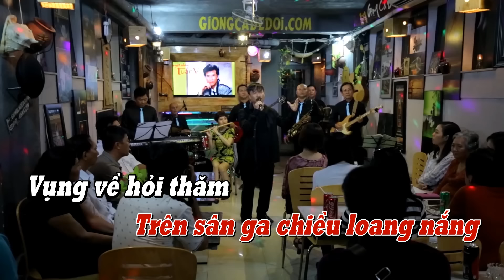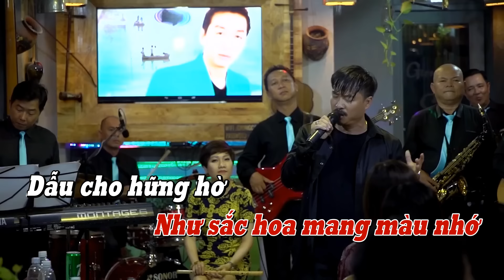[KARAOKE] Chiều Sân Ga - Quang Lập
Lần đầu gặp em khi phố kia chưa lên đèn. Giờ này gặp nhau trên sân ga chiều loang nắng.. [KARAOKE] Chiều Sân Ga - Quang Lập